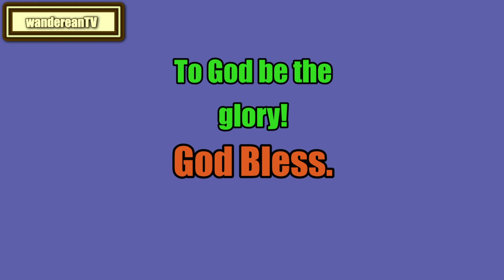Chapter 15 || Jane Eyre - an Autobiography || Charlotte Brontë